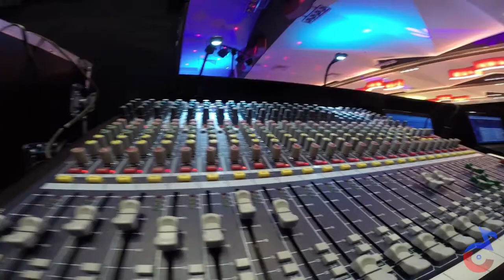ART Sound and Light in Action